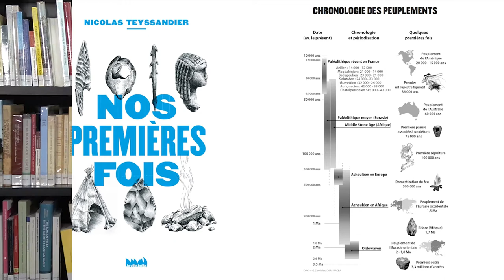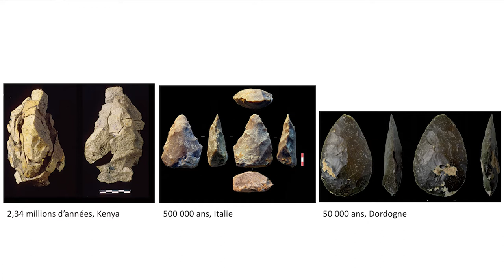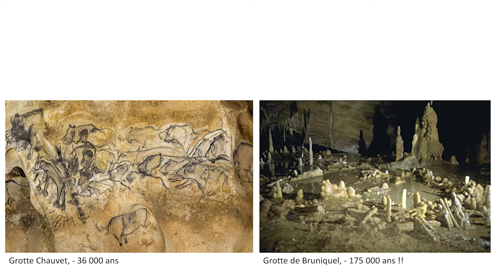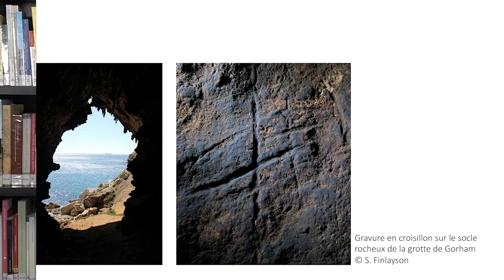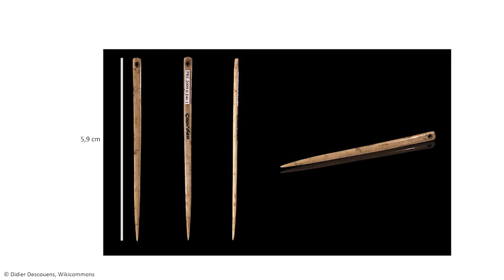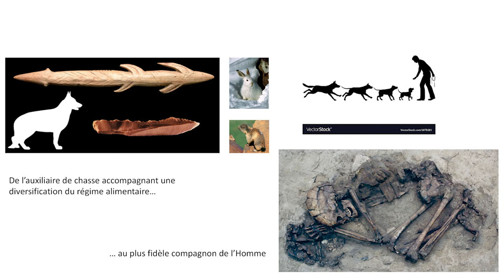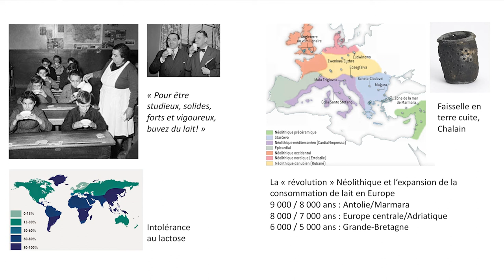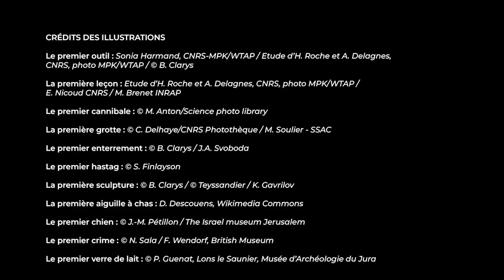[Nicolas Teyssandier] Quelques premières fois fondatrices de l'Humanité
Chapitres :
01:40 - Les premiers outils
09:50 - Le premier cannibale
12:38 - La première grotte
15:52 - Le premier enterrement
19:41 - Le premier hashtag
22:00 - La première sculpture
25:04 - Le premier chef
29:00 - La première aiguille à chas
32:16 - Le premier chien
36:08 - Du premier crime à la première violence de masse
40:22 - Le premier verre de lait
44:52 - En guise d'épilogue

Entretien enregistré à l'occasion des Journées européennes de l'archéologie 2021.
Nicolas Teyssandier, chercheur au CNRS, travaille sur l'émergence d'Homo sapiens. Il a publié "Nos premières fois", un inventaire très particulier, celui des premières fois de l’humanité : premier outil, premier feu, premier mot, etc.